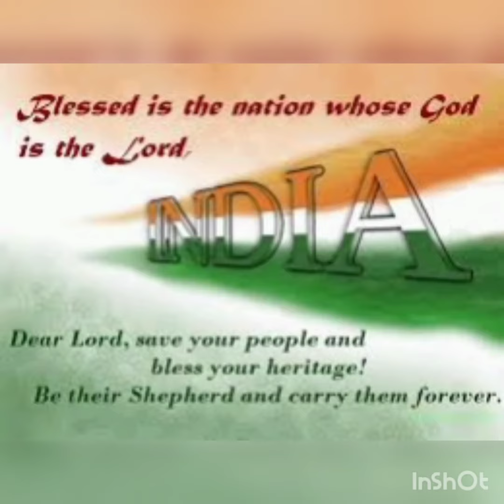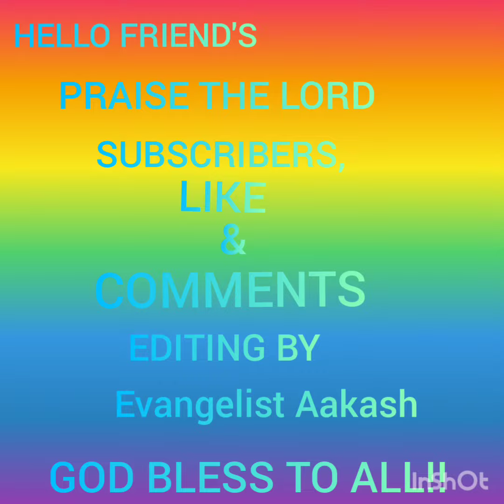Pray For India Editing By Evangelist Aakash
14. If my people, which are called by my name, shall humble themselves, and pray, and seek my face, and turn from their wicked ways; then will I hear from heaven, and will forgive their sin, and will heal their land.
2 Chronicles 7:14

PLEASE PRAY FOR ALL COUNTRIES, NATIONAL,
CITY'S & VILLAGE...

BE STAY & BE BLESSED

 Jesus' name, I believe and pray, Amen. Father God, we come before your throne as a nation today to thank you for our beautiful land. Thank you for our leaders and everyone that you have placed in this country. Father, let your will be done in this nation as it is in heaven.

AMEN!

Original Video on:-

Follow Aakash On yours Favourite Social
Media Channels:-